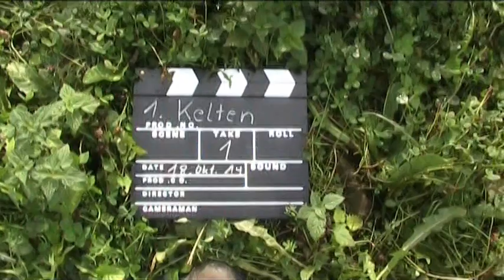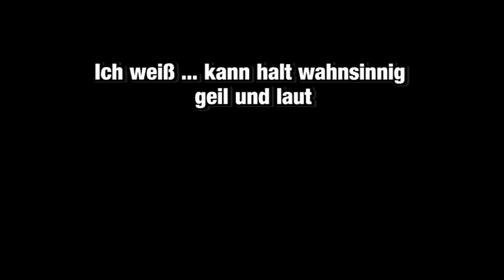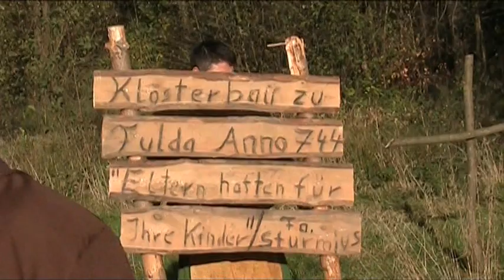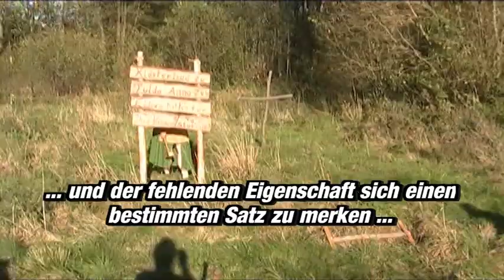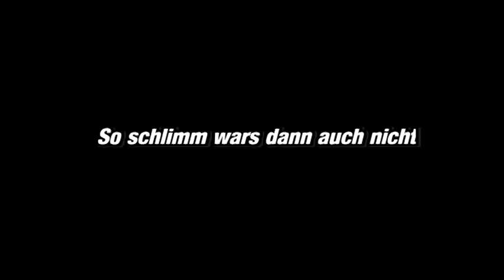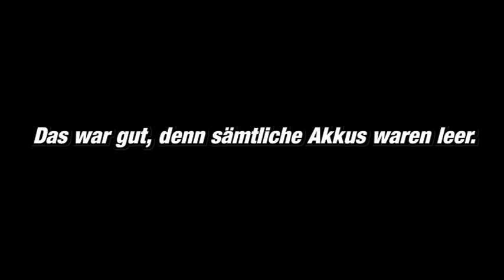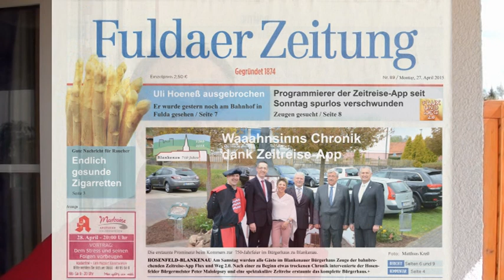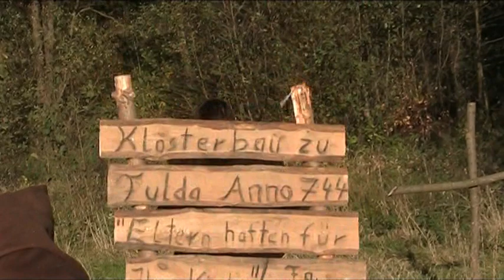Making of Blankenauer Chronik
Das Making of der Chronik zu 750 Jahre Blankenau. Mit jede Menge Hintergrundinfos und Outtakes.
Viel Spass.